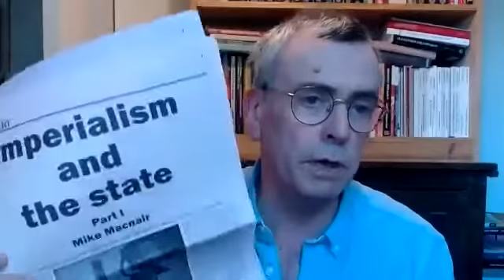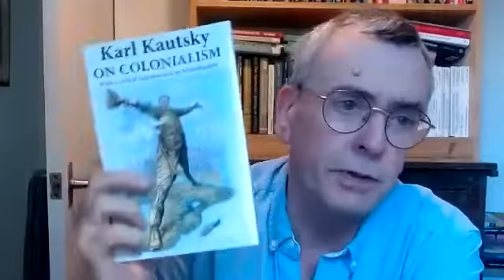Mike Macnair - Imperialism and the state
Mike Macnair introduces his recent 'Imperialism and the state' series of Weekly Worker articles to the CPGB's May 8th Online Communist Forum.

Previous OCF can be found on our Youtube channel and in the following places: